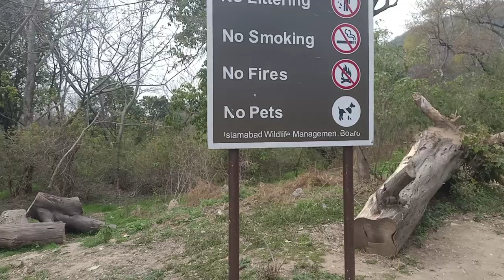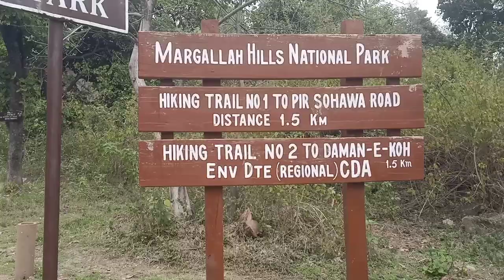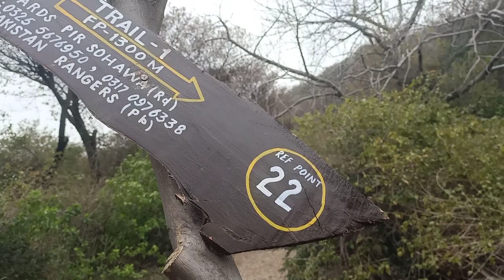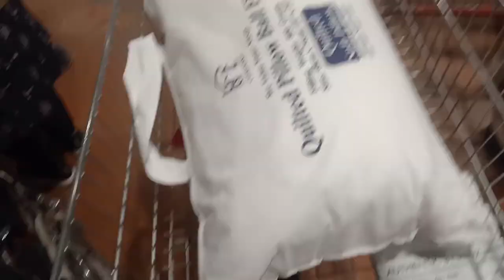Ya kha a gai 😱//Jungle ma tracking 😵//24 Hours challenge in jungle